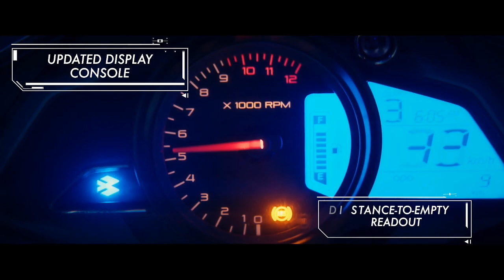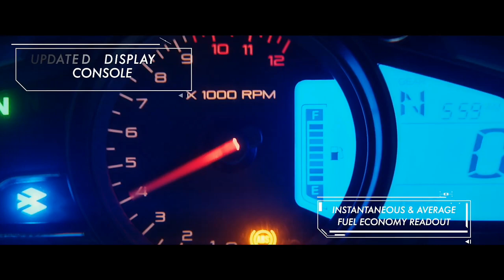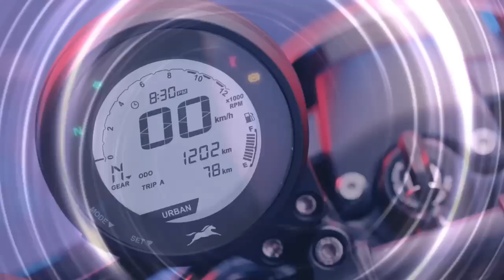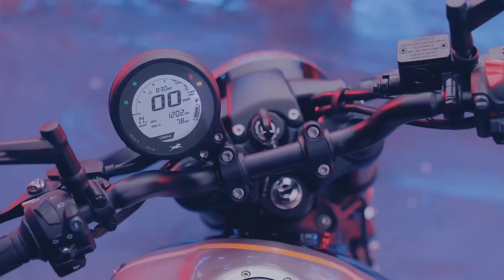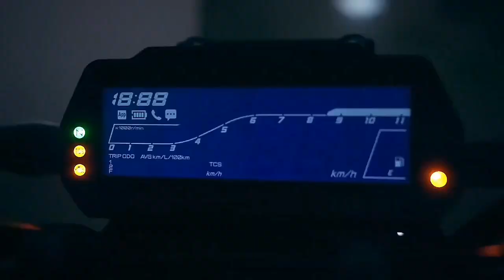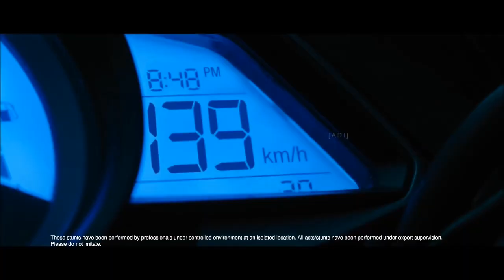Top 4 Best Bikes Under 2 Lakhs On Road Price In India 2023💥